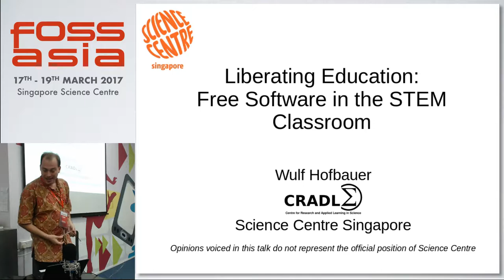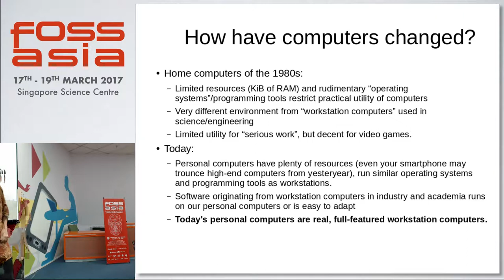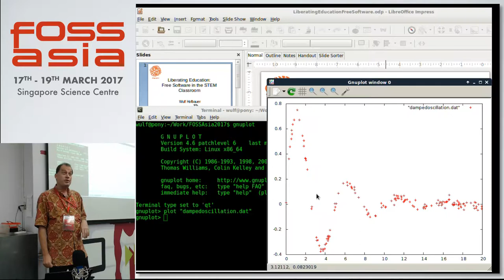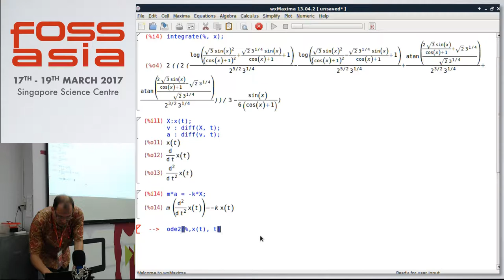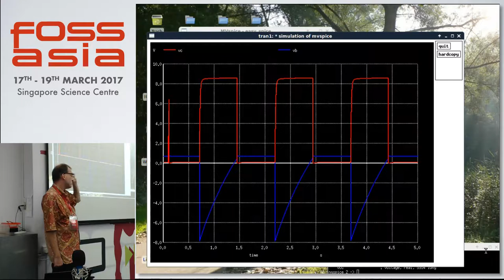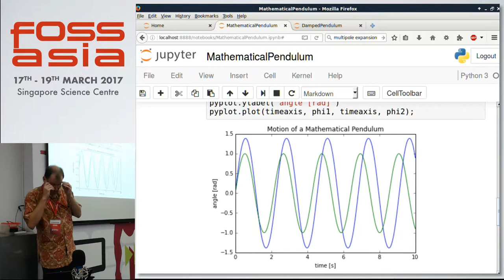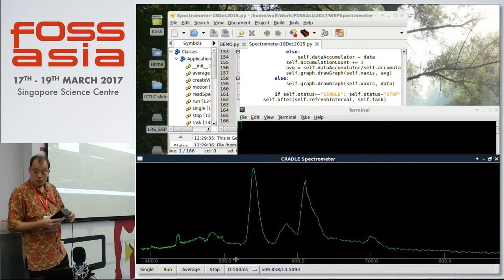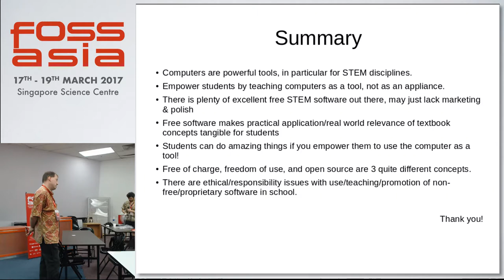Liberating Education: Free Software in the STEM Classroom - Wulf Hofbauer - FOSSASIA Summit 2017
Speaker(s): Wulf Hofbauer (Singapore)

Abstract:
Today, even low-end computers have resources once only found in supercomputers. Similarly, there is a huge selection of free professional-quality software, in particular (but not only) related to Science, Technology, Engineering, and Mathematics (STEM). Yet all too often, students are only taught to use computers for basic word processing or presentations and never learn to tap the computer’s power as a versatile problem-solving tool, even if it could be readily applied at school, in their future careers, and at home.

In my presentation, I will demonstrate a few examples of free software we use routinely in our STEM teaching and research lab in areas such as computer-assisted mathematics, mechanical design, electronic circuit design, and data analysis.

The ultimate key to take control of the computer as a tool is the ability to program it. The Python programming language is rightfully popular in education, academia and industry alike as it is easy to learn, yet extremely expressive and powerful. I will show examples of how we/our students use Python to simulate engineering designs before prototyping, control experiments, and acquire and process data.

I will close by discussing why free software is not just about the money, and how some attractive-looking free-of-charge software or online service schemes can actually hurt students by taking their freedom away.

(Type: Workshop | Track: Internet, Society & Politics | Room: Einstein (Floor 2))